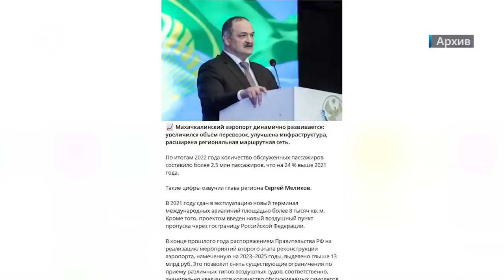Новости Дагестана за 3.03.2023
1. Привитый не привитого заразит!! Какой выход и что делать с теми,  кто против вакцины? На эти и другие вопросы отвечали специалисты на пресс-конференции в Махачкале

2. Что наша жизнь - шоссе, шоссе длиною в жизнь! Тысячи дагестанских дальнобойщиков застряли на Иранской границе!

3. Учимся пасти отары – теперь еще и по книге. Учебное пособие по овцеводству презентовал один из авторов издания -глава Правительства республики.

4. Настрой только на победу. Дагестанские тайбоксеры готовятся к чемпионату России.